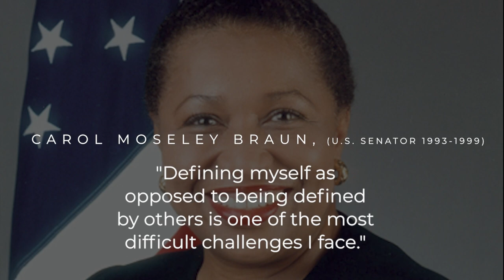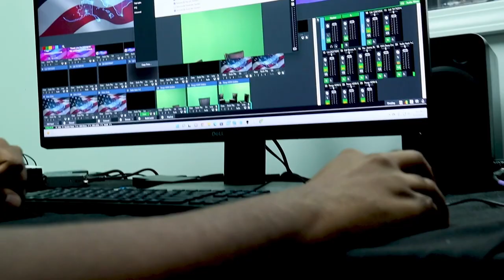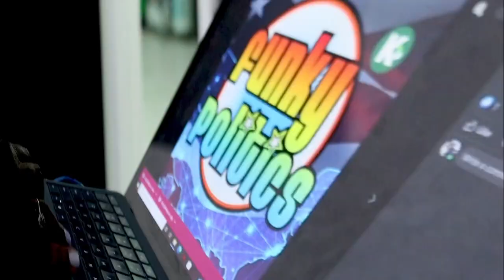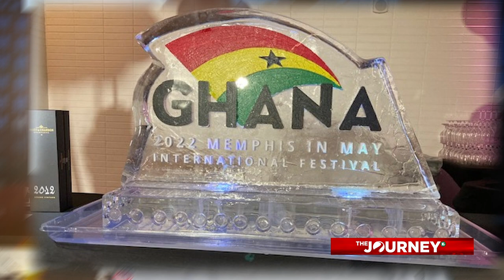Defining Himself: Steven Leake's Journey of Challenges and Triumphs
After overcoming racial tension to rise through the culinary industry, Steven Leake, a 58-year-old African American chef, is faced with a new challenge: teaching and inspiring the next generation of chefs, while sacrificing the time with his family.

You will learn:
1. How Steven Leake overcame racial tensions in the South and achieved his dreams through mentorship.
2. What it takes to be a successful personal chef and the challenges that come with the job.
3. How Steven Leake learned ice carving, and how the field has evolved over time.

Steven Leake is an award-winning chef, executive chef, ice sculptor, son, husband and father from Hernando, Mississippi. He is a Memphis icon.